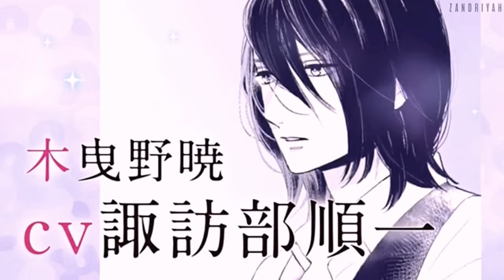Tsubaki-chou Lonely Planet PV #1 Voice Drama CD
One of the All-time Fave Shoujo Mangas

CAST
Hayami Saori as Fumi Ono
Junichi Suwabe as Akatsuki Kibino
Yuki Kaji as Aoi Isshin
Yui Ishikawa as Yoh Tobiume
Nakamura Yuichi as Gorou Kaneishi

Rating :
10/10 (MAL)